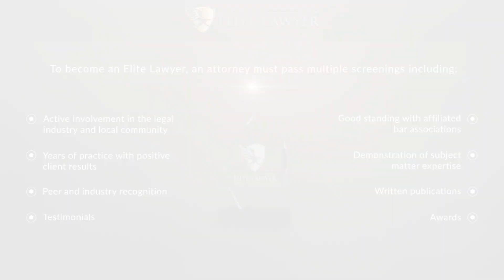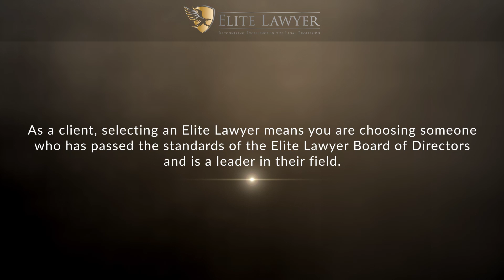Nancie Golnick Dorjath Named a 2023 Elite Lawyer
Nancie Golnick Dorjath has been selected as a 2023 Elite Lawyer. Only the most outstanding and experienced attorneys receive the Elite Lawyer Award. The Elite Lawyer Award is a prestigious honor that recognizes an attorney's achievements, skills, and experience in their areas of practice. Nancie is a leading estate planning attorney in Illinois.